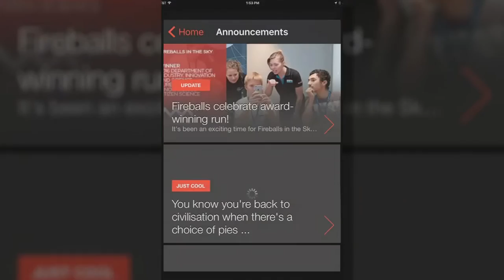Desert Fireball Network (DFN)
SSERVI at NASA Ames in Silicon Valley has partnered with Curtin University in Australia to develop the Desert Fireball Network -- an end-to-end system that goes from seeing a shooting star, to holding it in your hand. The free Fireballs in the Sky app leverages citizen science initiatives and allows the public to report meteor sightings to scientists.